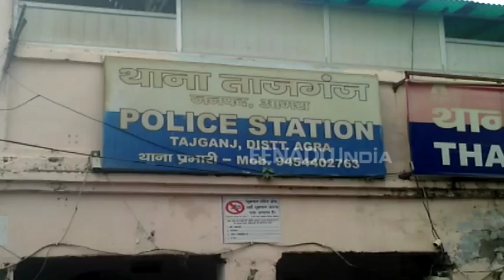आगरा: मिशनरी सभा में हंगामा करने वाले गिरफ्तार, दो घंटे में मिली जमानत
आगरा: ताजनगरी आगरा में बीते दिनों मिशनरी प्रार्थना सभा मे धर्मांतरण का आरोप लगा कर बावाल करने वाले दो युवकों को थाना ताजंगज पुलिस ने गिरफ्तार कर लिया. हालांकि गिरफ्तार किए गए युवकों को कुछ देर बाद जमानत पर रिहा कर दिया गया. बता दें कि शुक्रवार को डिप्टी सीएम दिनेश शर्मा ने आरोपियों को कोई छूट न दिए जाने की बात कही थी.